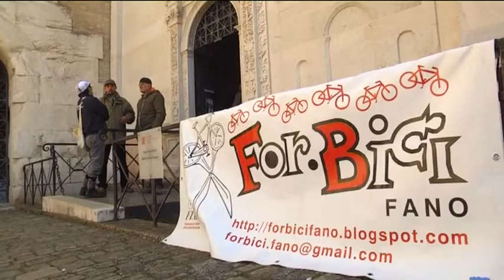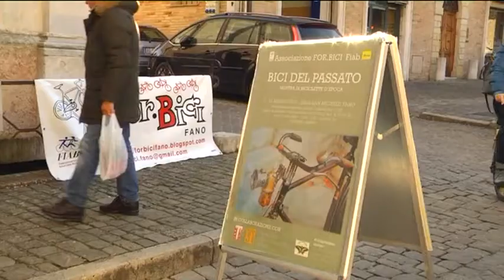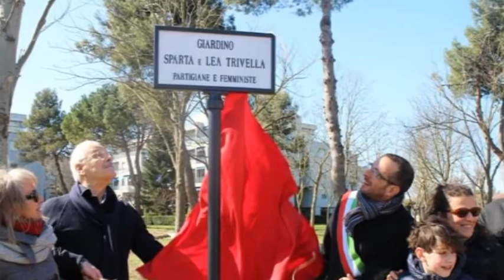Occhio alla NOTIZIA 7/3/2015